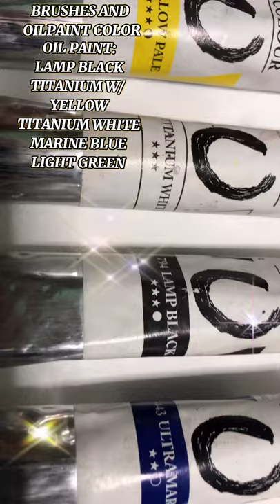FOREST MOUNTAIN ROAD | OIL LANDSCAPE PAINTING | PHILIPPINES 🇵🇭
I'm Tony Aranez,a Filipino artist, It's been a long time  since I stopped painting about 13years, from 2007 to 2020 that I haven't painted once, all the time I've always had  painting in my heart but i can't do it because I'm too busy with my business,at first covid lockdown 3month locked up at home stopping the business, I thought about painting again I thought I wasted the talent that GOD gave me to use and be able to teach others, I thought of uploading a painting acrylic and oil paint tutorial to teach beginners who want learn and share all over the world with every reach on my channel,I'm happy to share my little painting skill, I hope you will support my little channel , thank you for watching, and GOD BLESS🙏🙏🙏